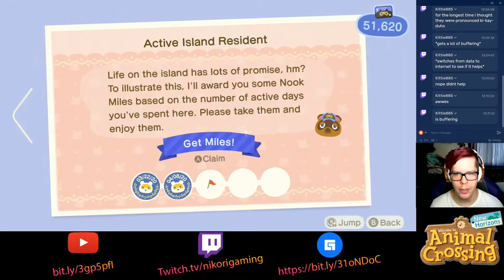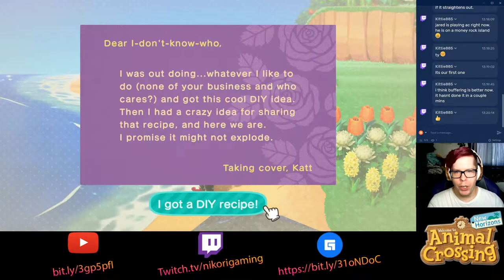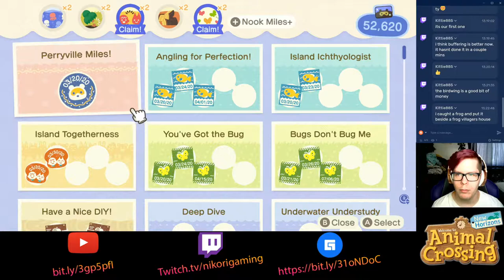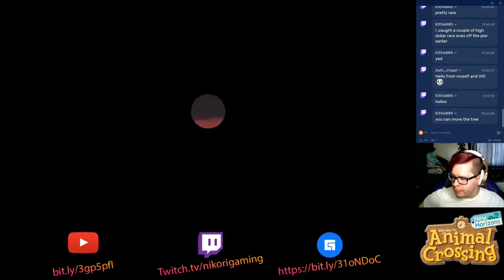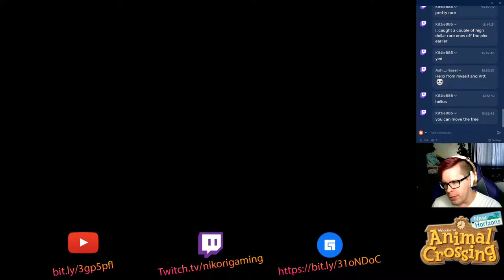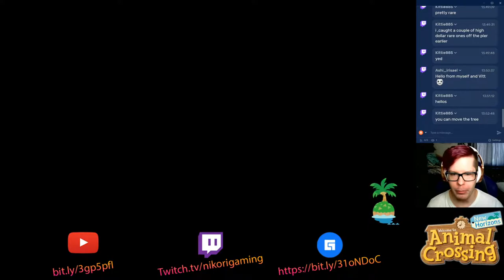Animal Crossing: New Horizons - Come Watch Me Play! 07/11/20 (Part 2 of 2)